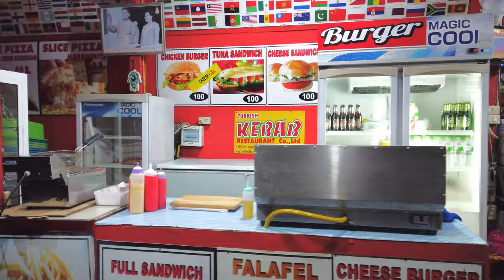Walking on KOH CHANG / Thailand 🇹🇭- Island, Beach, Songkran (2019) - 4K 60fps (UHD)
Koh Chang / Thailand is one of the largest islands in the Gulf of Thailand. The coast of this island is dotted with beaches and villages. There is less mass tourism compared to the more famous islands like Koh Samui in the south.

On our visit to Koh Chang during Songran in 2019 we visited several beaches like Lonely Beach. These relaxing walks on the beach and some in a village show the day and nighttime activities during the Songkran (Buddhist New Year) water festival celebrations.

For walks during Songkran please see nearby Pattaya walks

Timeline:
0:00 Lonely Beach
7:10 Sunset Timelapse at Lonely Beach
7:25 Nightime Walk at Lonely Beach Village
13:25 Songkran Party
16:40 Daytime Walk at Lonely Beach Village
22:50 White Sand Beach Timelapse and Sunset

Camera: DJI Pocket in 4K60 and Yi Action in 1080p60 (upscaled)
Mic: Zoom H1 and device audio